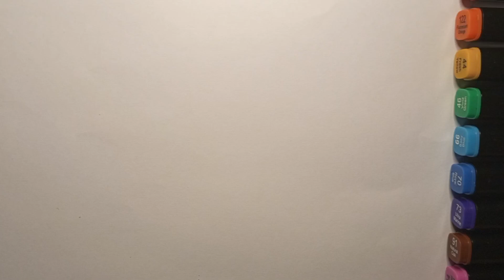How to Draw a Puppy Emoji